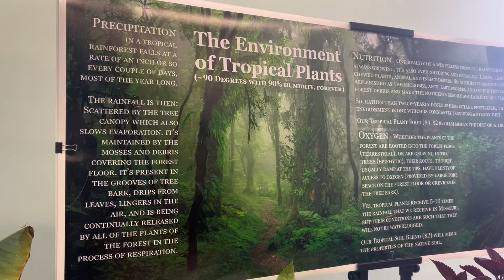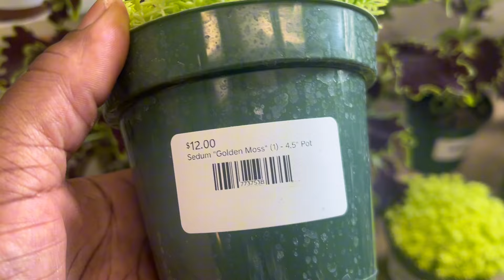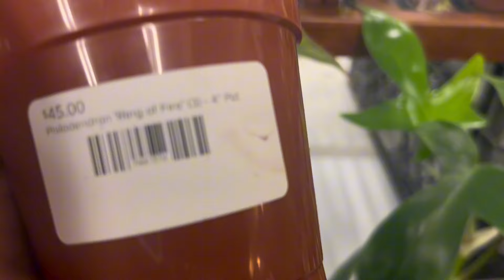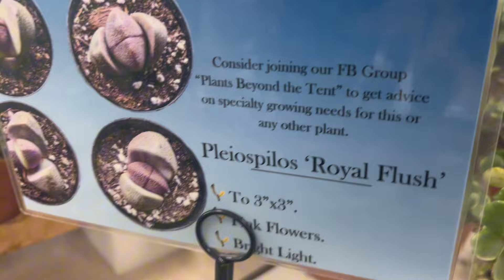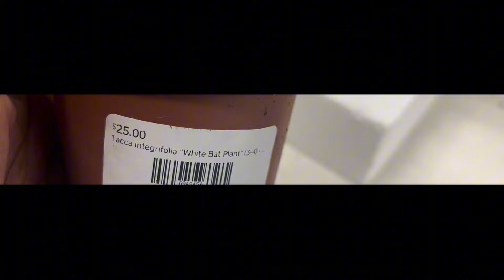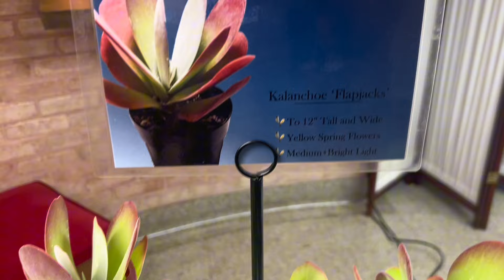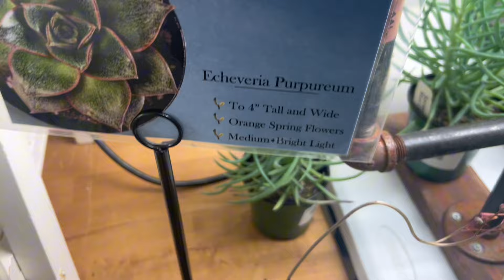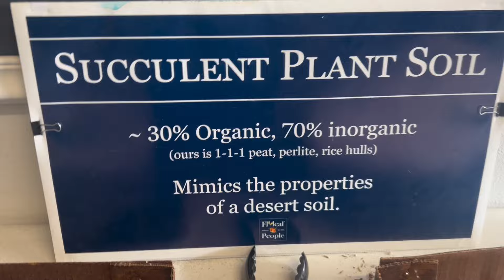Plant Fair:Start Of A Beautiful Day:plants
I love going to this monthly plant fair🪴